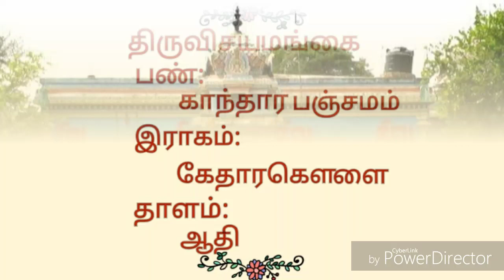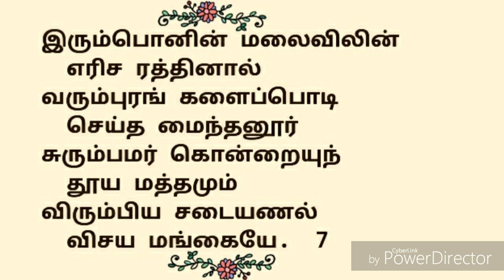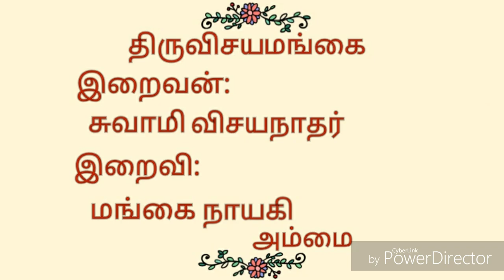113.மருவமர் குழலுமை |திருவிசயமங்கை | திருஞானசம்பந்தர் தேவாரம் | திருமுறைத் தமிழாகரன்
113.திருவிசயமங்கை திருப்பதிகம் | தவத்திரு சிவாக்கர தேசிக சுவாமிகள் | திருமுறைத் தமிழாகரன்

🌾எம்பிரான் திருஞானசம்பந்தர் பெருமான் திருவிசயமங்கை தலத்தில் பாடியருளிய அற்புதத் திருப்பதிகம் மருவமர்குழலுமை ஆகும்🌾
🍀இத்தலம் சோழநாடுகாவிரிவடகரைதலங்கள், 38 ஆவது திருத்தலம் ஆகும்🍀
🍃 தவத்திரு சிவாக்கர தேசிக சுவாமிகள், இப்பதிகத்தை காந்தாரபஞ்சமம்பண் இல் பாடியருளினார்🍃
🌱இப்பதிகம் பன்னிரு திருமுறைகளில், மூன்றாம்திருமுறையில் அமைந்துள்ளது🌱